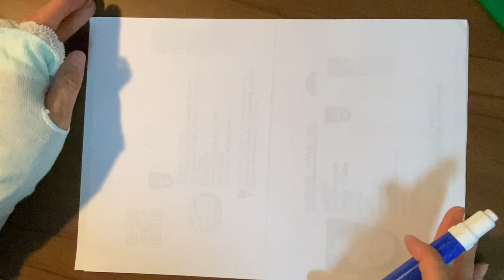Тэнгэрээс илгээх STOP(зогс)дохионы тухай.